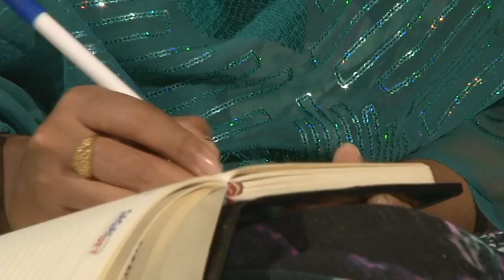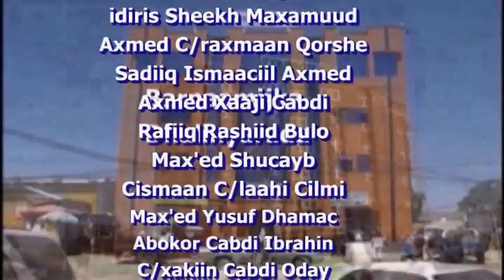DOORKA MAALGASHIGA AY KA QAATAAN DHALINYADA MUTACALIMIINTA AHI